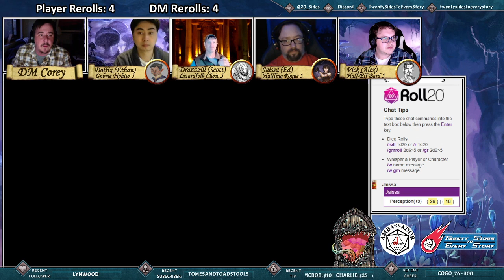Out of the Abyss - Episode 20